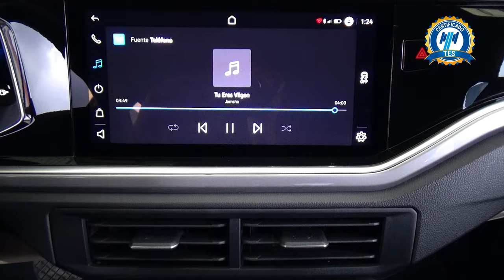Volkswagen / Virtus / 2023 - 28440